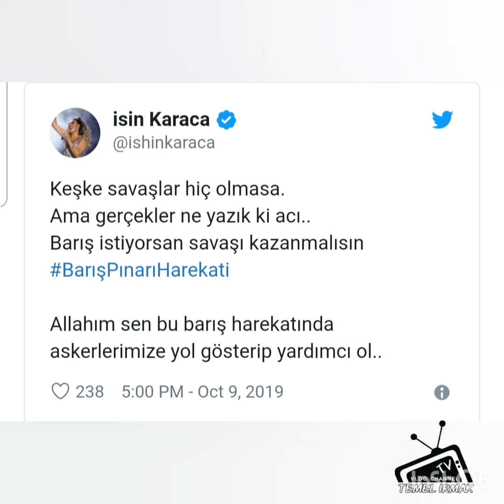Ünlülerin Bakışı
Ünlüler Mehmetçiğe destek paylaşımında bulundu

Barış Pınarı Hareketi Asker Selamı Veren Ünlüler

Türk Silahlı Kuvvetlerinin Suriye Milli Ordusu ile başlattığı Barış Pınarı Harekatı’na bir destek de ünlülerden geldi.